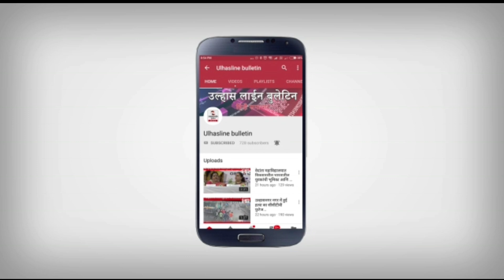आमदार गणपत गायकवाड इनके जन्मदिन पर बीजेपी कार्यालय का उद्घाटन